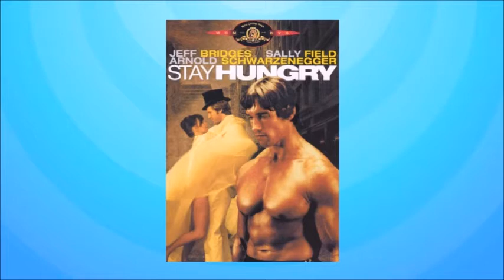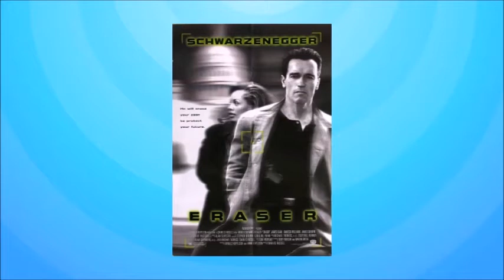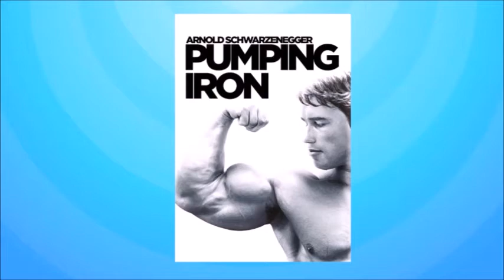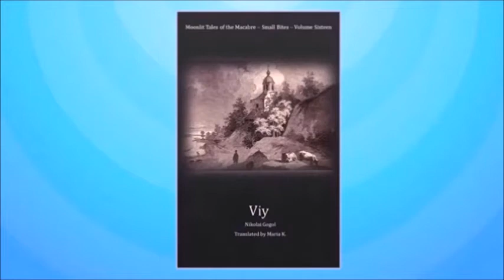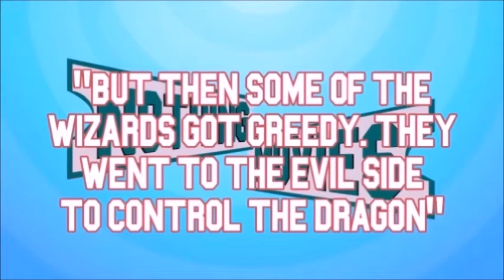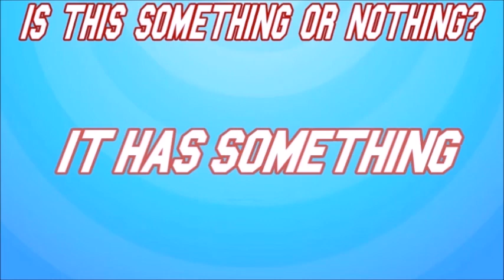Iron Mask - Nothing Movies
Legends collide as Arnold Schwarzenegger and Jackie Chan are shoehorned into a Russian film franchise about an English cartographer. Our hero embarks on a perilous journey to ancient China, with an exiled princess and a flying monkey, in order to resurrect a tea-making dragon.

Intro: 0:00:00
Charity Spot: 0:33:36
Discussion: 0:35:00